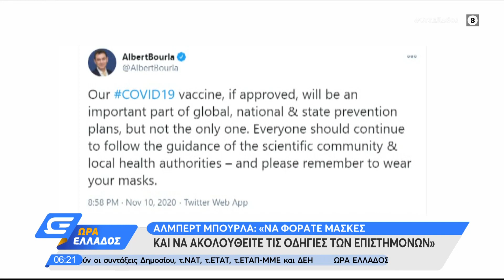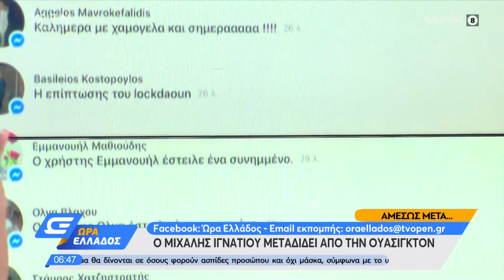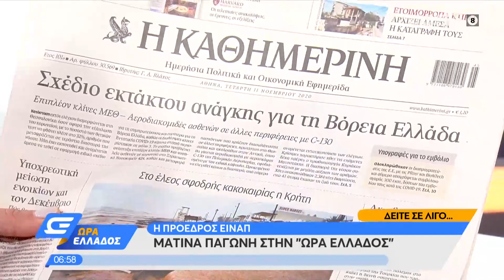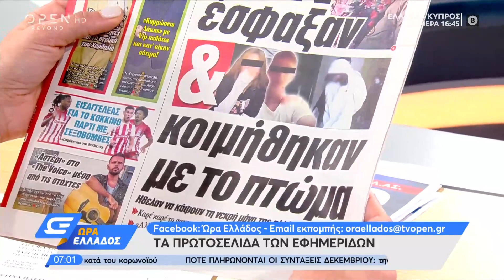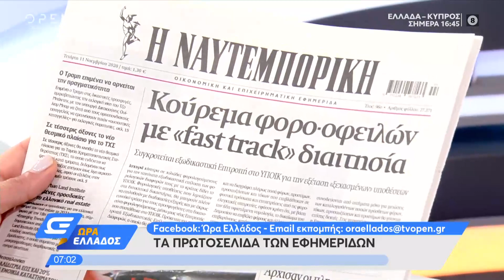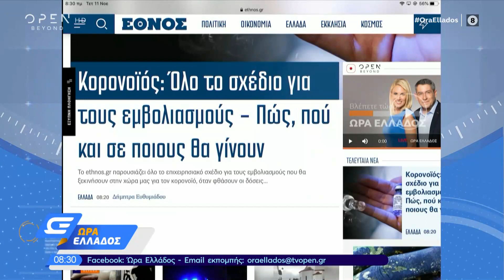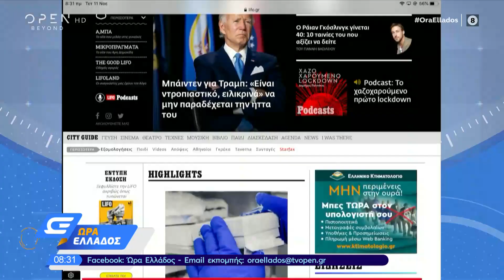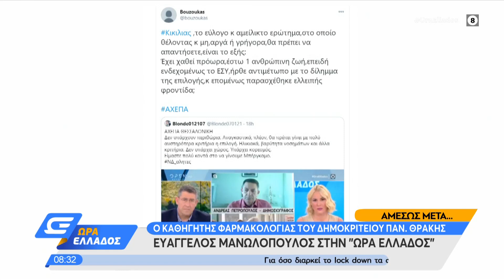Ώρα Ελλάδος 11/11/2020 | OPEN TV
Η «βιβλική» καταστροφή από τις πλημμύρες στην Κρήτη, έγκριση της συμφωνίας Ε.Ε. – Pfizer/BioNTech για 300 εκατομμύρια δόσεις του πειραματικού εμβολίου κατά του κορωνοϊού, η ασφυξία του Εθνικού Συστήματος Υγείας από τα κρούσματα του κορωνοϊού αλλά και η απόγνωση των εργαζομένων, στα θέματα της επικαιρότητας. Ζωντανά στην εκπομπή μίλησαν ο υπουργός Ανάπτυξης, Άδωνις Γεωργιάδης, ο υπουργός Τουρισμού, Χάρης Θεοχάρης, ο βουλευτής του ΣΥΡΙΖΑ, Γιάννης Αμανατίδης και ο καθηγητής Φαρμακολογίας του Δημοκρίτειου Πανεπιστημίου Θράκης, Ευάγγελος Μανωλόπουλος.